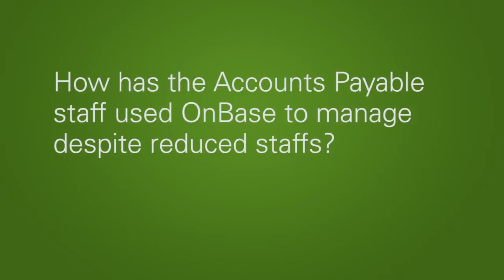Maricopa County increases transparency and services level with Hyland and OnBase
Maricopa County IT consultant Ryan MacDonald explains how Hyland Software's OnBase enterprise content management (ECM) solution allowed the fourth largest county in the United States to retain service levels while cutting its budget, reorganizing staff and improving government transparency.